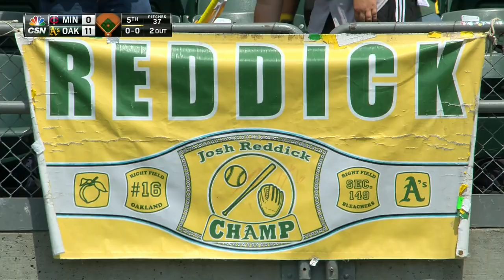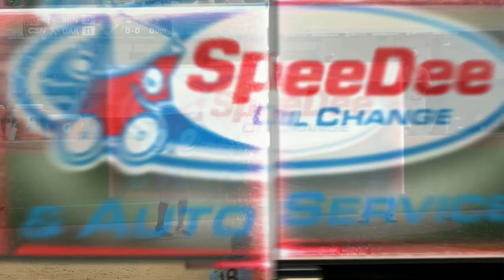MIN AT OAK - July 19, 2015